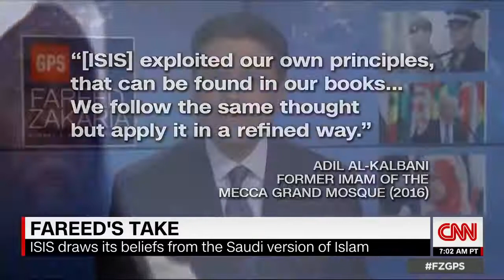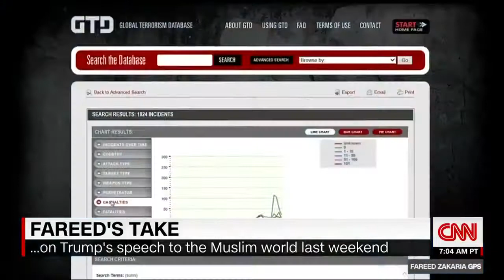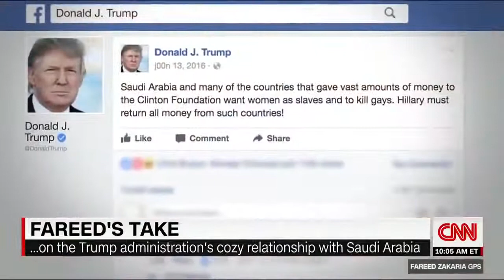Fareed Zakaria says Trump got played by Saudi Arabia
Fareed Zakaria: "The Saudis played Donald Trump...I thought that Trump's foreign policy was going to put America first, not Saudi Arabia."